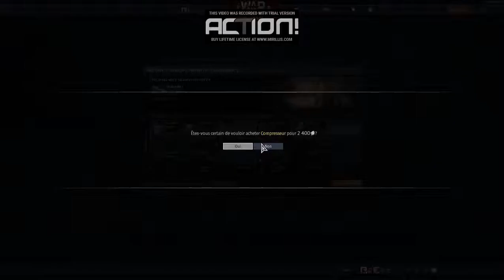War Thunder - TM CUCURBITACEAE bataille arcade Grande Bretagne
c'est la première vrai bataille en attendant du lourd!!!